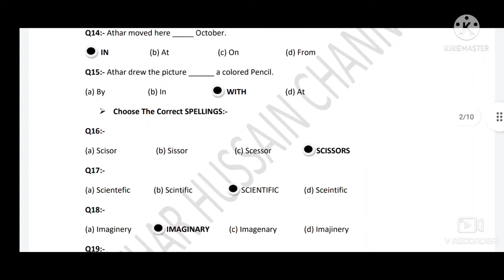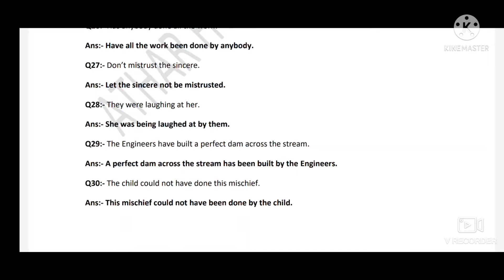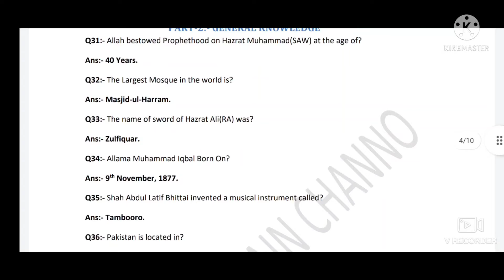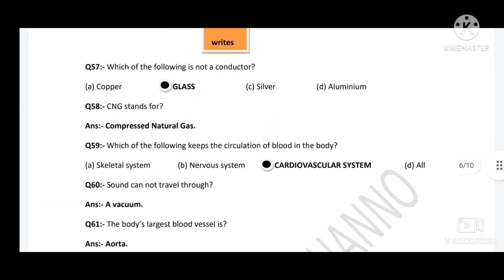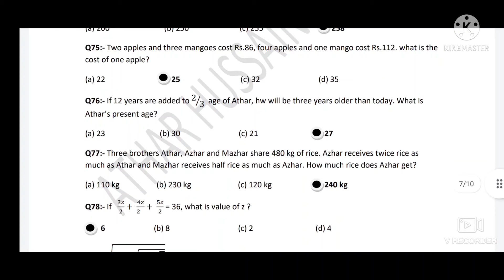University of Sindh jamshoro 2018 past paper| Sindh university old papers| Education platform